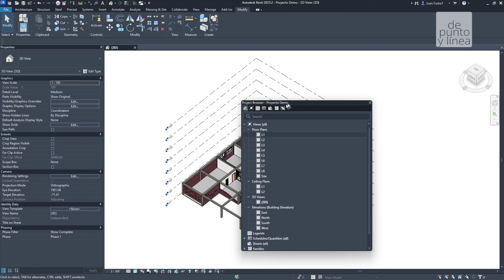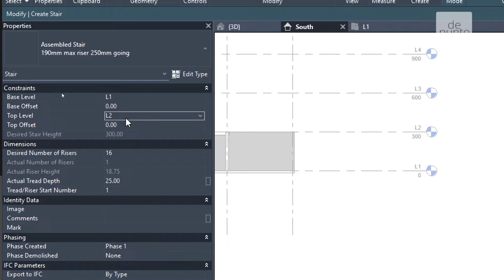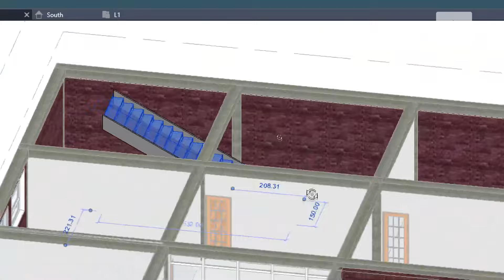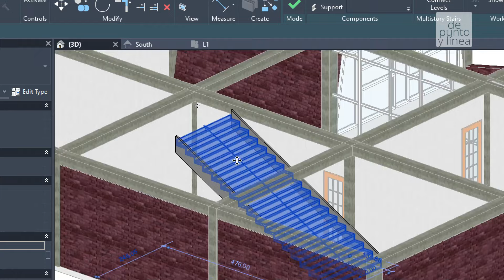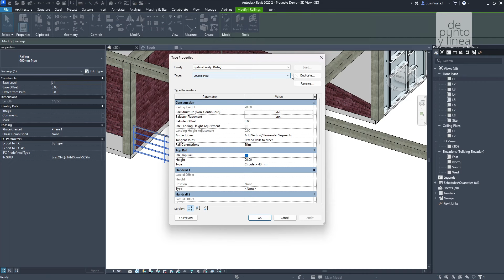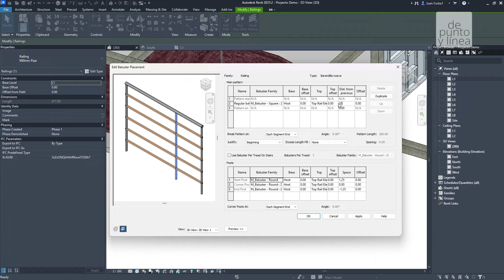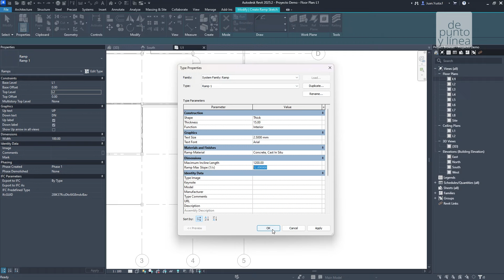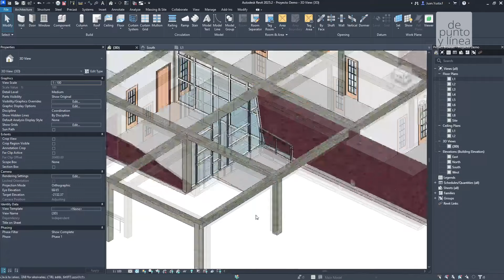Introducción a Autodesk Revit 2025 #05 - Modelar Escaleras, rampas y barandillas / CURSO DESDE CERO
En este video aprenderás a utilizar Autodesk Revit desde cero, en donde revisaremos como modelar escaleras, rampas y barandillas a nuestro proyecto.